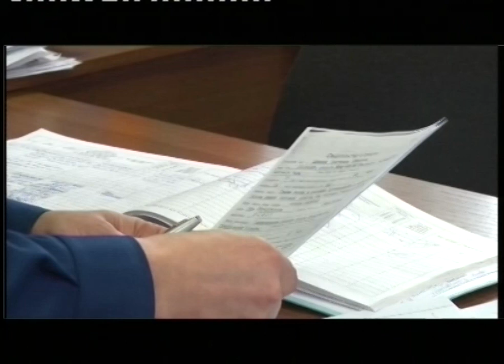Прокурор Первоуральска провел выездной прием граждан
Прокурор Первоуральска вместе с городскими властями провели прием граждан в поселке Билимбай. Сельские жители чаще всего жалуются на проблемы, которые не решаются долгое время. Например, споры из-за земельных участков или плохое освещение дорог.
Выездные приемы городские власти и прокуратура будут проводить каждую пятницу. В следующий раз сотрудники ведомства приедут в поселок Кузино.
Владимир КУРОЧКИН, прокурор Первоуральска: "Мы действуем в онлайн-режиме. Знаем наболевшие точки территориального управления, понимаем, чем народ озабочен и стараемся максимально помочь".